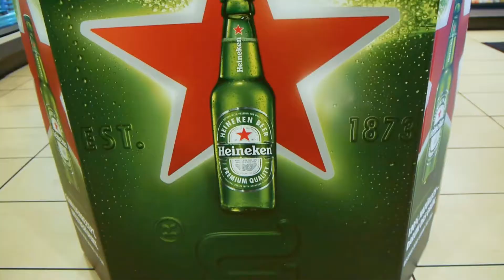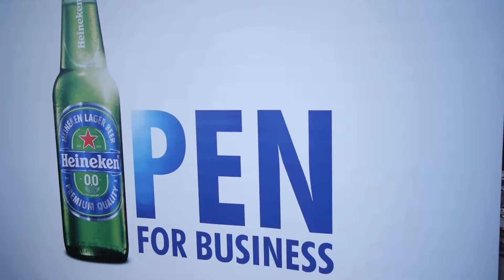Be More Cheetah Heineken International Showreel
We help Heineken International forge stronger retail relationships through collaboration, workshops and commercially creative storytelling - sharing winning ways across Western Europe.